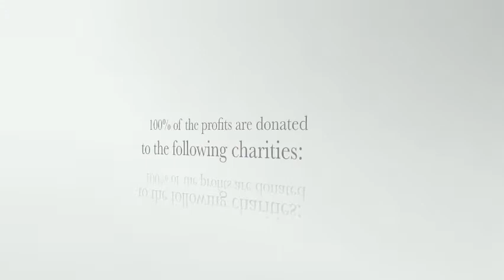Silent Night - Atwater Junction promo Clip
Silent Night by Atwater Junction.  From the album "At Home For Christmas III" - available from itunes, reverbnation, amazon.com and emusic!  All profits from the sales of this album are privately donated to charity. At home for Christmas supports St Jude's Children's Hospital and Jimmy Wayne's Meet Me Halfway Foster care project.